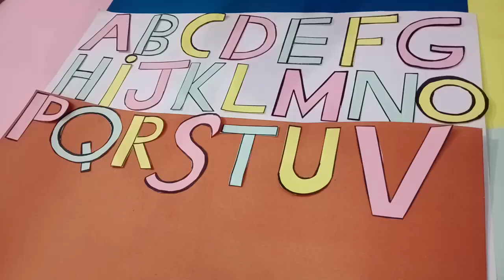Display Alphabet A To Z | Display letter | learn A to z alphabet for kids | 2D letter